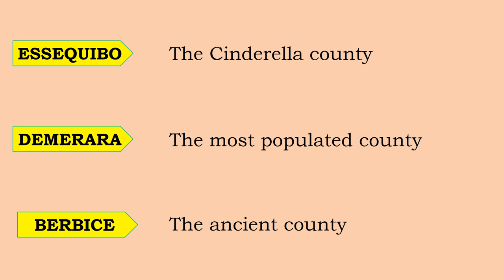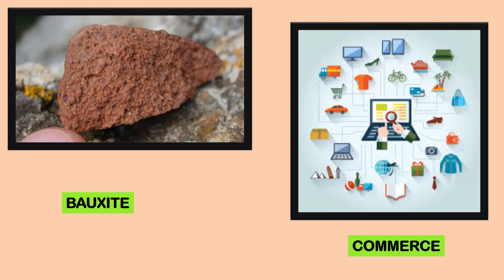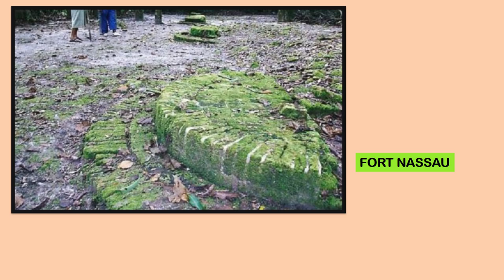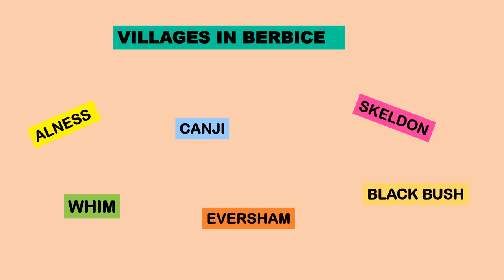Counties of Guyana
Learning about the counties of Guyana